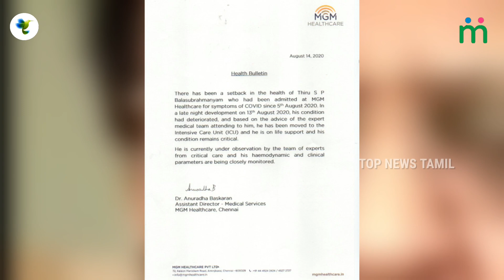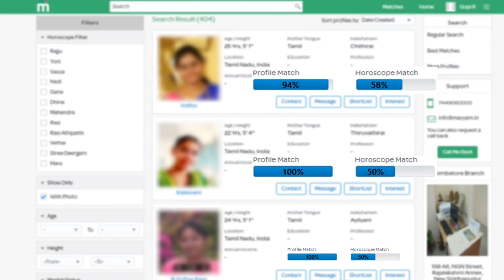SP பாலசுப்பிரமணியம் ஏற்பட்ட சோக நிலை | SP Balasubramaniam Health Update | Top News Tamil Live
Hospital-ல் 😢 இருந்து பாடகர் SP பாலசுப்பிரமணியம் வெளியிட்ட வீடியோ | Singer SPB Live Video |Top News